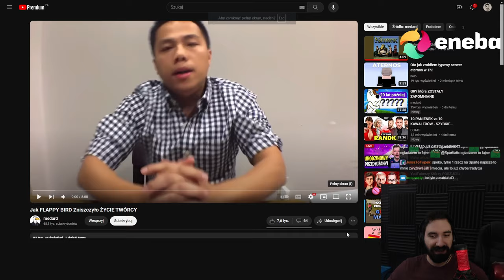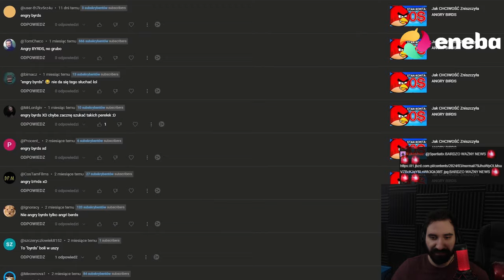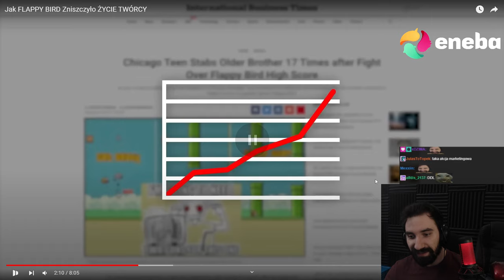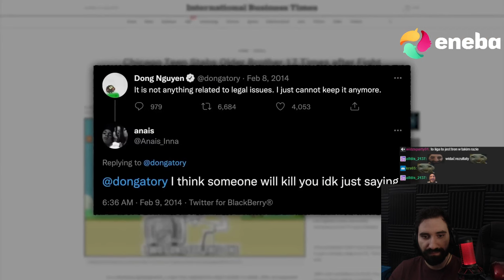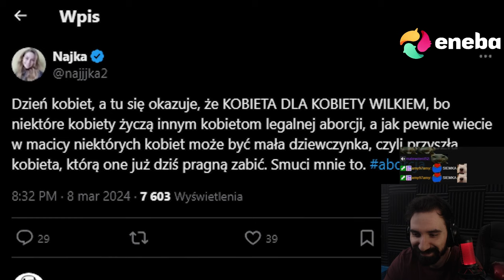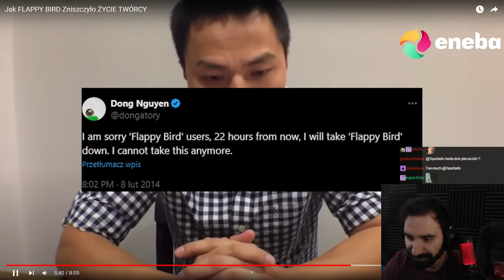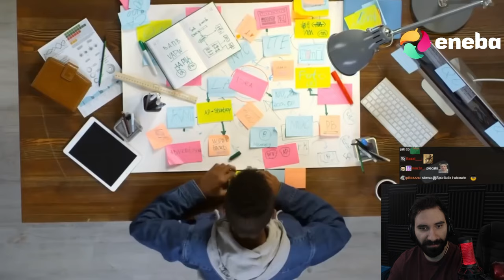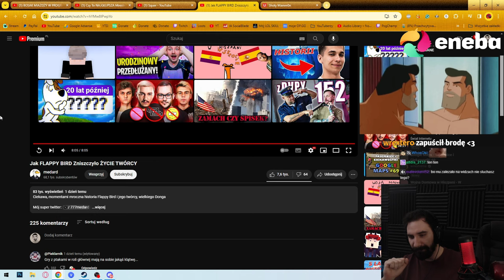JAK FLAPPY BIRD ZNISZCZYŁO ŻYCIE TWÓRCY? | Oglądam